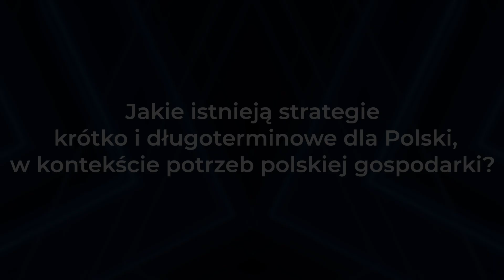Prof. Agnieszka Słomka-Gołębiowska, Przewodnicząca Rady NadzorczejmBank